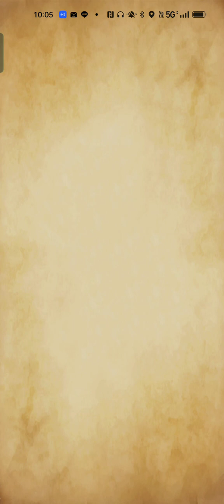【ドラクエウォーク】全員アタッカーでバリゲーンをタコ殴り。